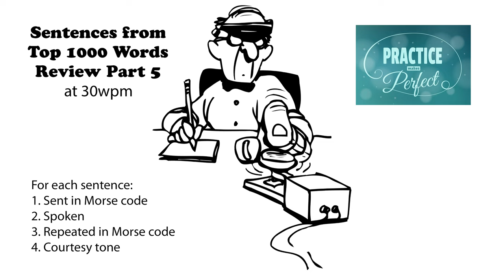Sentences from Top 1000 Words - Review Part 5 - 30wpm